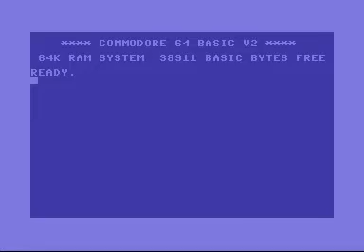Micro Ball - Commodore 64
Micro Ball was released for the Commodore 64 by Alternative Software in 1987 in Europe. Love the intro, but it takes a long time to load on a stock Datassette :( Overall, the pinball table has something very familiar (remember that bonus counter? The same one is also in 3D Pinball Power), but the intro took so long, I had to cut out some of the stripes. :P